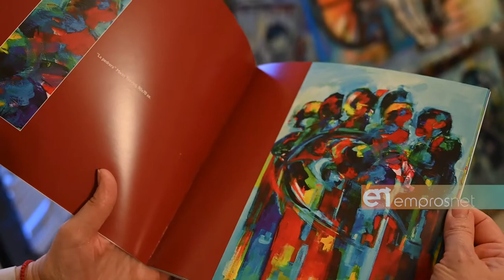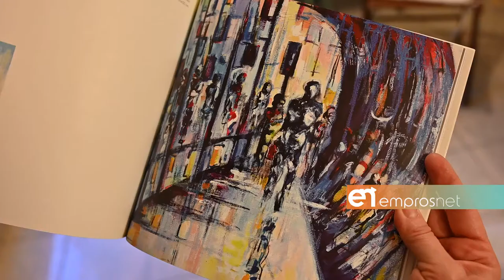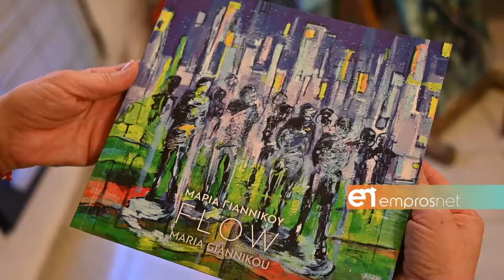Ταξιδεύοντας με την «Πλατεία μέσα στο όνειρο» της Μαρίας Γιαννίκου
Η Μυτιληνιά καλλιτέχνης μιλά για την ζωή και το έργο της